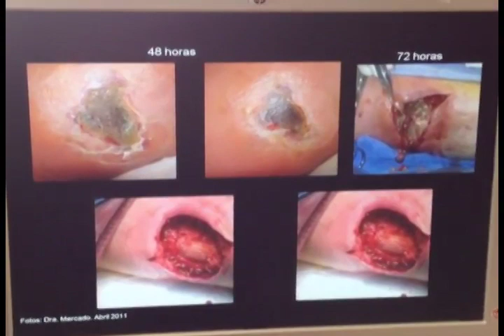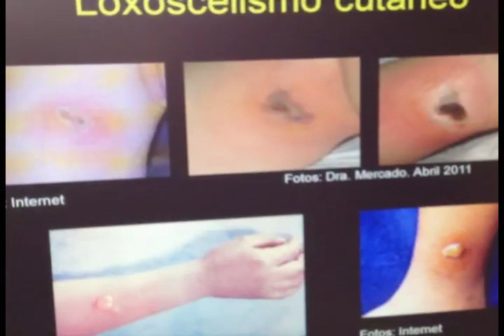UDG Noticias: Mordida de la araña violinista puede ser mortal de no atenderse a tiempo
Cuidado con la araña violinista de no atenderse a tiempo, antes de las cuatro horas la persona que fue mordida podría fallecer; En Jalisco solo sean presentado al menos cuatro casos de los cuales dos murieron, informó  Mónica Mercado, adscrita al Departamento de Vectores y Zoonosis.
Este arácnido suele salir en temporada de lluvia y por la noche.